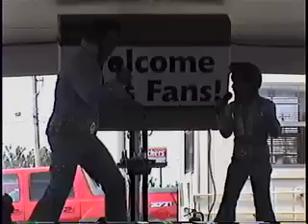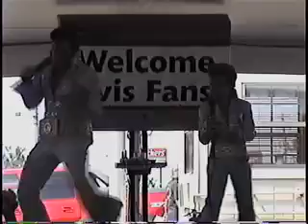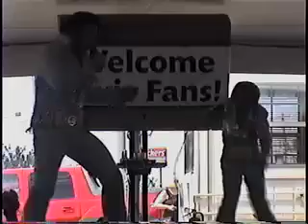Don and Ryan Rose doing 'Girl Happy' at Elvis Week 2007 (video)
Pick up a copy of Elvis Presley's new album, Where No One Stands Alone.  Follow the link to order a copy.

Don and Ryan Rose doing 'Girl Happy' at Elvis Week 2007